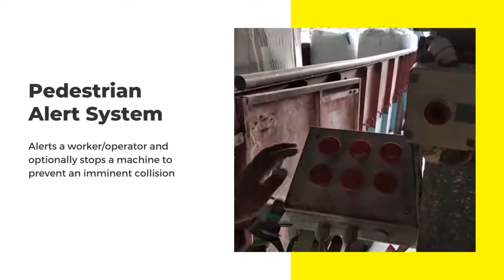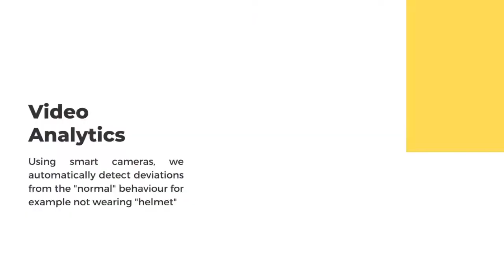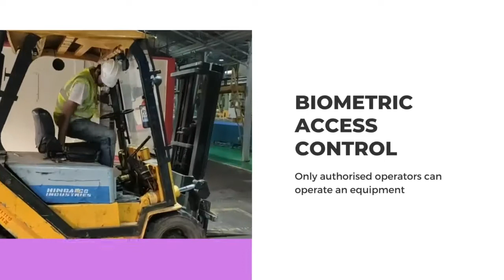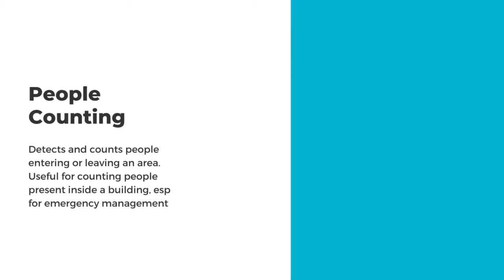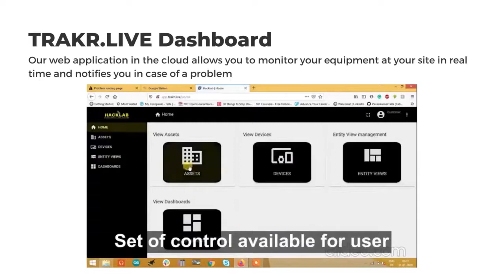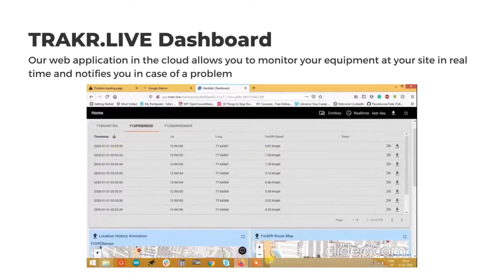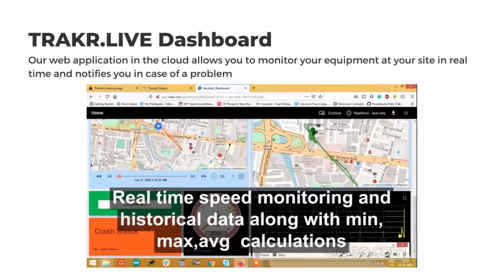Hacklab Products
A startup incubated at SIIC, IIT Kanpur (Incubation Centre under TIDE 2.0 Scheme)